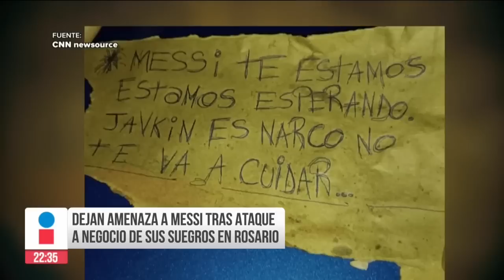Amenazan a Messi con narcomanta en Argentina | Ciro Gómez Leyva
CiroEnImagen "Messi, te estamos esperando, el intendente de Rosario es un narco y no te va a cuidar", esta fue la amenaza que recibió el futbolista LionelMessi, luego de que balearan un supermercado propiedad de sus suegros en Argentina. Así habría ocurrido el ataque